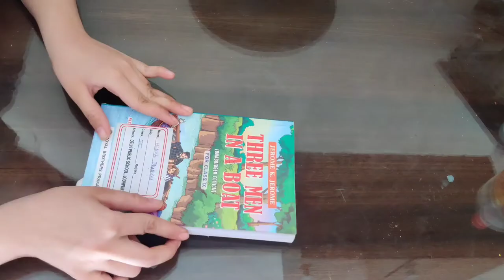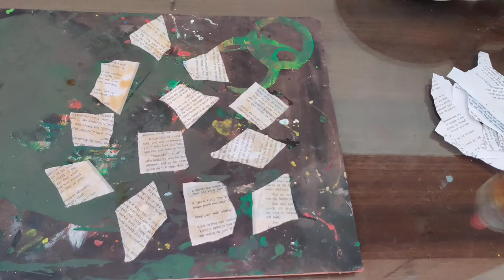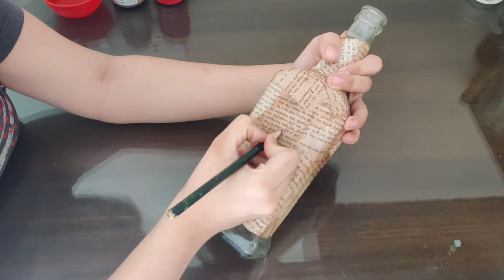Coffee bottleart/ coffee painting on Bottle/ decoupage bottleart/ vintage paper bottleart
Hi guys.
Here is a tutorial on how to make coffee powder bottle art.
Bye.